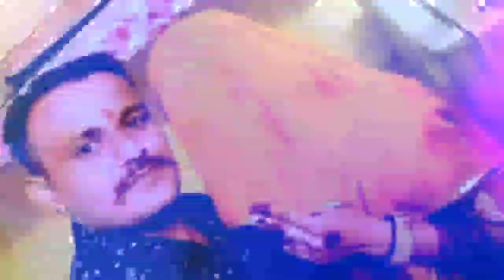प्यारी बन्नी ने याद घणी सतावे !! सिंगर मदन राणा देचू !! New song marwadi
और कॉमेट करे और शेयर करना ना भूले

जानकारी

सॉन्ग: प्यारी बन्नी ने याद सतावे

सिंगर मदन राणा देचू

रिकोर्डिंग : मां करणी कृपा स्टूडियो देसू

डायरेक्टर :PRJ RAJASTHANAI

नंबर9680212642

सूचना :राम राम प्रिय सज्जनो हमें आशा है आपको इस चैनल के गाने पसंद आते हैं और आपसे गुजारिश है कि अभी तक आपने चैनल को सब्सक्राइब नहीं किया है तो
PRJ RAJASTHANAI चैनल को सब्सक्राइब कर ले बेल आइकाॅन जरूर दबाई ताकि जब भी नया गीत आएंगे तो आपको  नोटिफिकेशन मिल जायेगा यह सब फ्री है हो सकता है तो वीडियो को लाइक जरूर और शेयर करो अपनी राय कमेंट में जरूर बताएं धन्यवाद सा

singnature